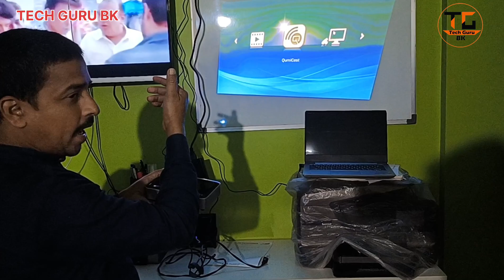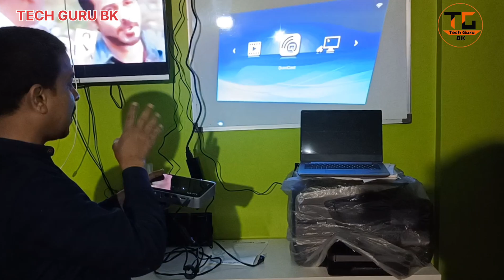QUMI 7 INCH NEW MODEL PROJECTOR क्यूमी 7इंच न्यू मोडल प्रोजेक्टर TECH GURU BK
Epson EH-TW7100 projector is perfect for every home. Enjoy an immersive experience with 4K PRO-UHD resolution and a screen
projector
qumi
mini projector
portable projector
best projector
best mini projector
best portable projector
best mini projectors
portable projectors
best portable projectors
best portable projector 2023
vivitek
QUMI 7 INCH  PROJECTOR
QUMI PROJECTOR
best mini projector 2023
portable projector review
best mini projectors 2023